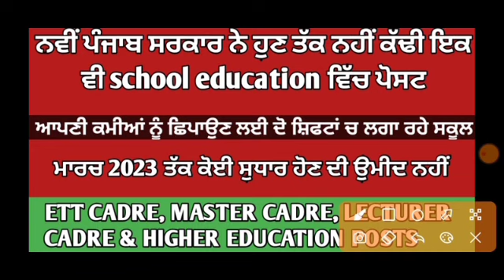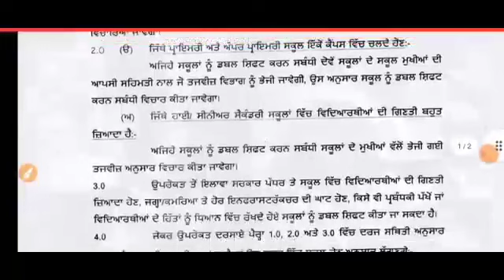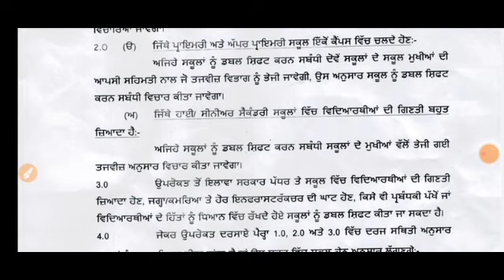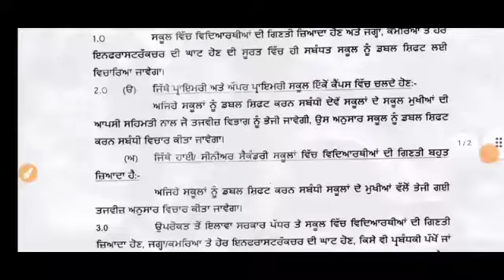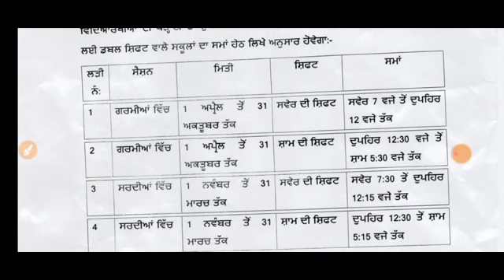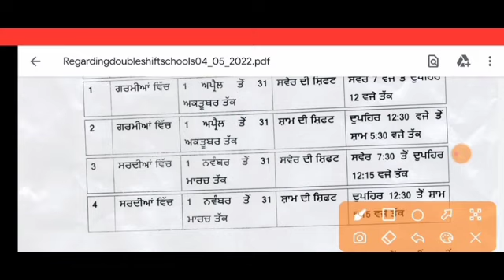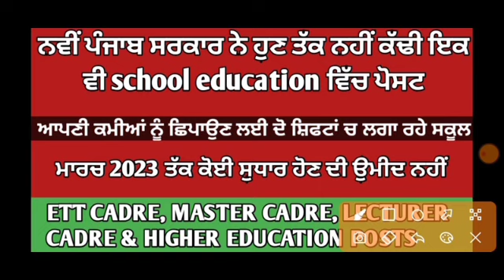ਮਾਰਚ 2023 ਤੱਕ NO NEW POSTS IN SCHOOL EDUCATION BY NEW GOVT | ETT CADRE, MASTER CADRE, LECTURER CADRE